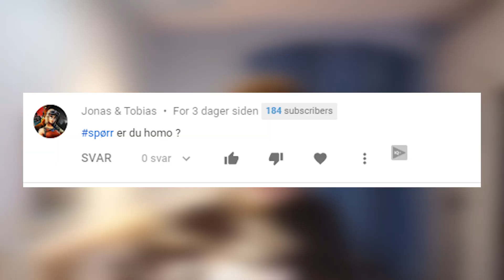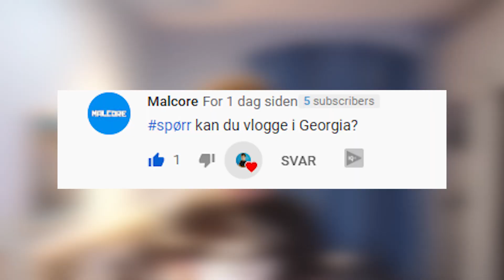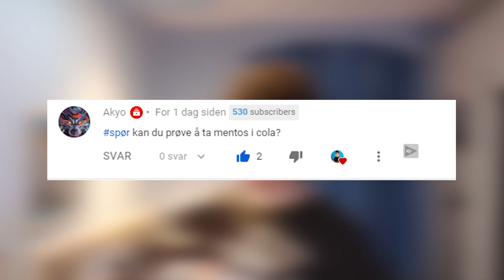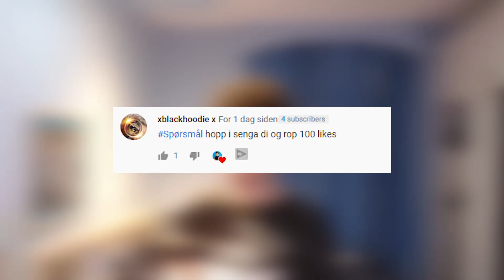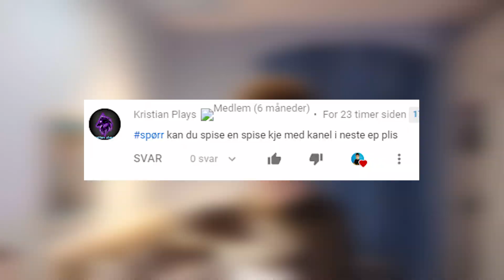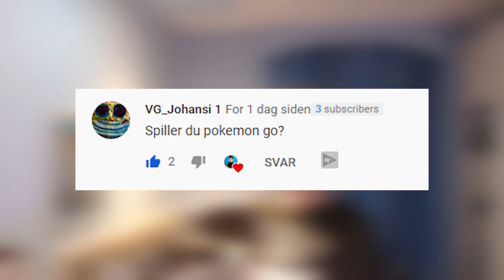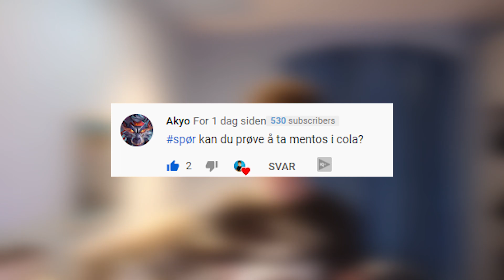Forskjellen Mellom Norge Og Georgia?! // KaranteneChill #3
Aldersgrense Tillat  For  Alle

Sosiale Medier

Snap: K.davidt

Setupet mitt :

Mikrofon: Røde nt-1
Mic tilbehører : Røde psa1| arm og røde ai-1 lydkort

pc:

2 AOC 60HRZ Monitor (1920X1080)

Asus strix B250-f hovedkoprt

Intel core i7-7700k prosessor

MSI geforce gtx 1080TI

Cooler master master liquid pro 120 milimeter

16 Gig ram

SSD:500 Gigabute fra samsung

1TB HDD Fra seagate

Mus: Corsair harpoon rgb pro

Tastatur: Hyperx alloy elite cherry mx red switches

Facecam: Logitech c920 full HD

Laptop: Acer predator triton 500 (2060 versjonen)